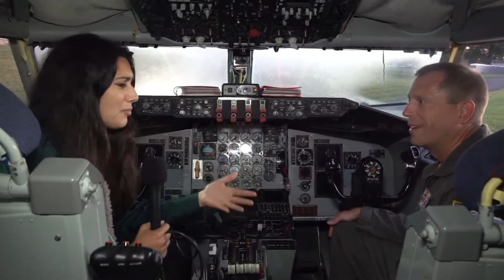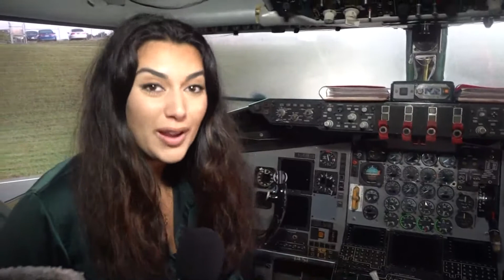Inside the cockpit of a Boeing KC-135 Stratotanker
Raya gives us a behind-the-scenes look into the cockpit of a Boeing KC-135 Stratotanker.